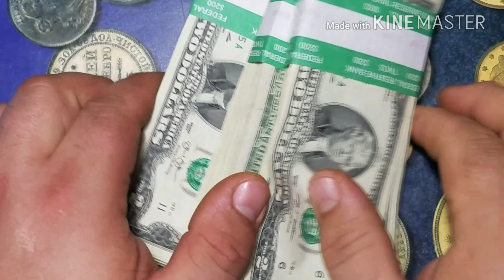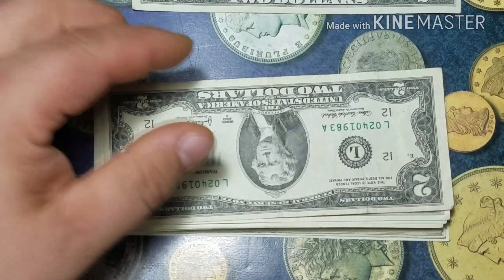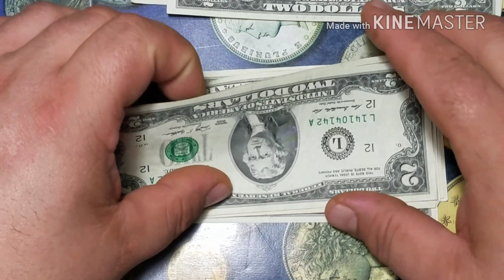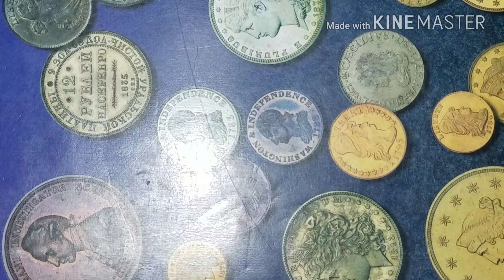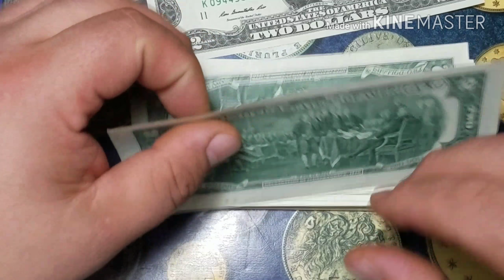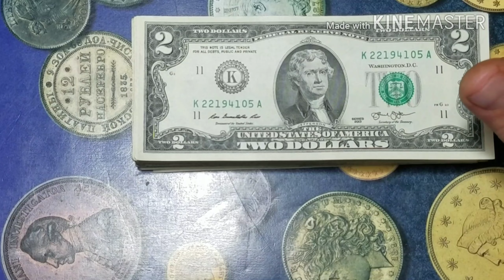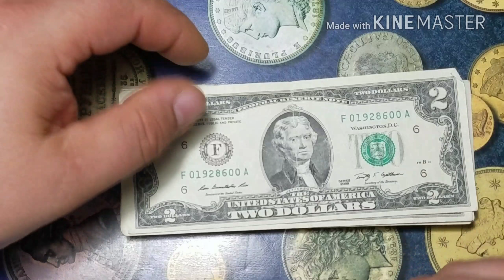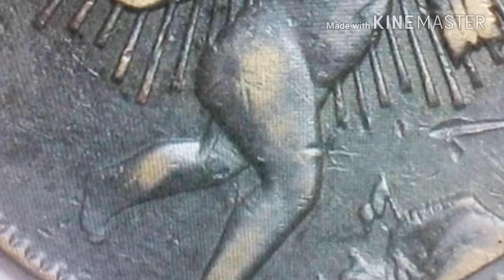#301 Buscando series coleccionables